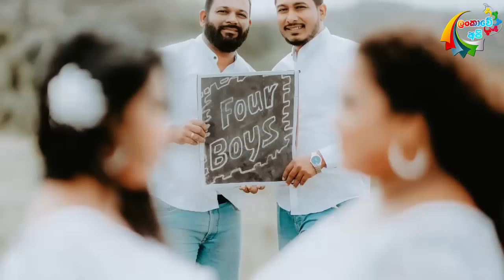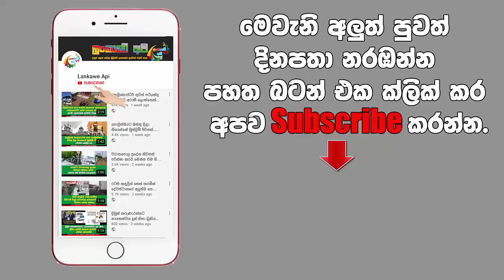හැමෝම හොයපු හොදම යාළුවොන්ගේ photo shoot එක best friends pregnat shoot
රටම කතාවෙන හොදම යාළුවන්ගෙ ප්රෙග්නසී ෂූට් එක.